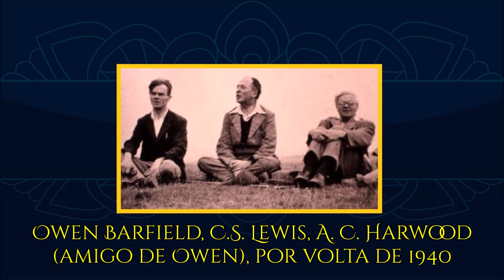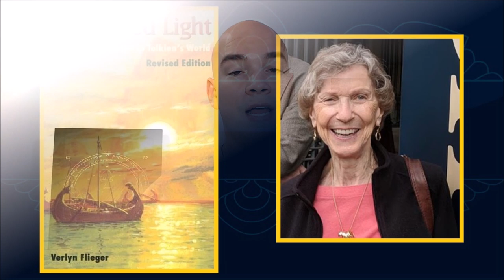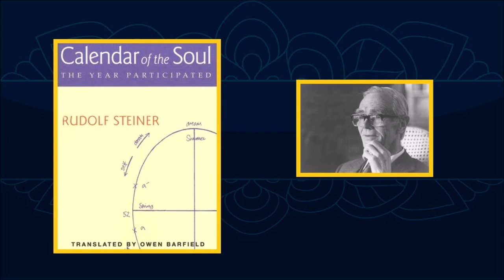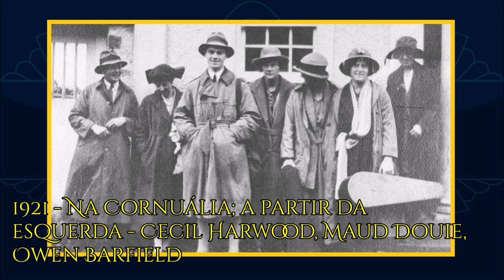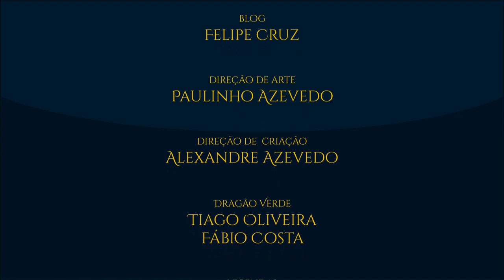Owen Barfield dos Inklings | TT 369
Owen Barfield foi um dos melhores amigos de C.S. Lewis e integrante dos Inklings. Vamos conhecer um pouco de sua vida e influência sobre J.R.R. Tolkien.

APRESENTAÇÃO:
Sérgio Ramos.

TRILHA SONORA:
Música de abertura: